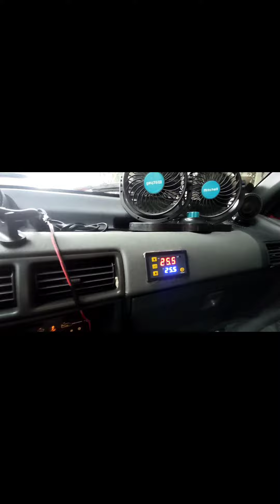review ng sunroof ni holli na ikinabit nuon pang ilang buwan..nakakatuwa ang resulta kahit DIY lang.